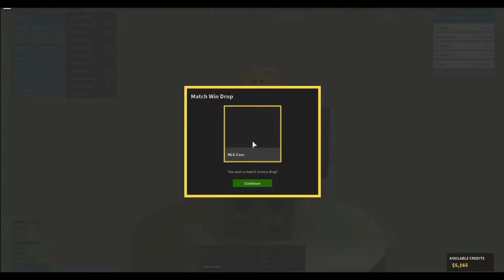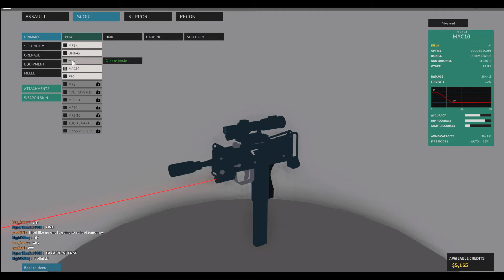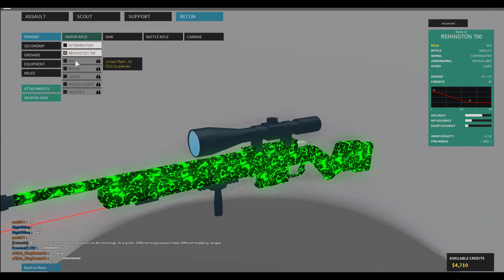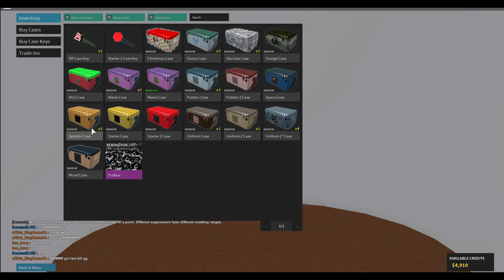phantome forces ep 4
5 likes

pc specs
amd fx 6300 six core 3.50ghz
8gb ram ddr3
1tb hdd
windows 10
r7 250 2gb graphics card

pc from cyberpower pc